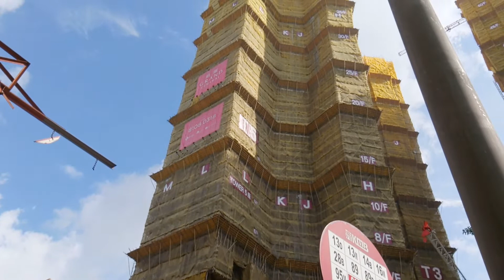Grand Central 凱滙 (July, 2019)